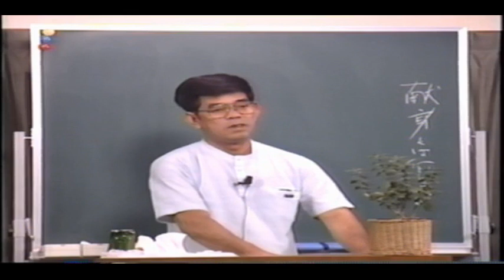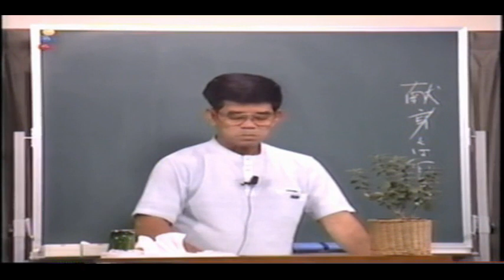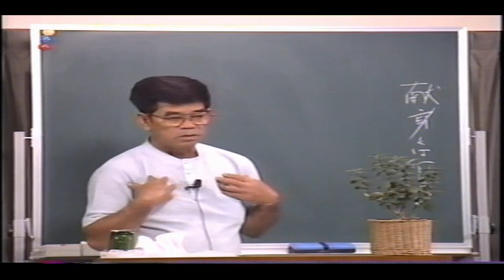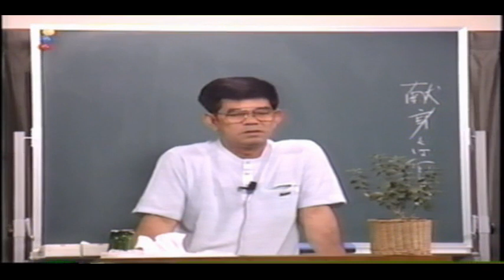知花敏彦講演集 A221 献身とは何か